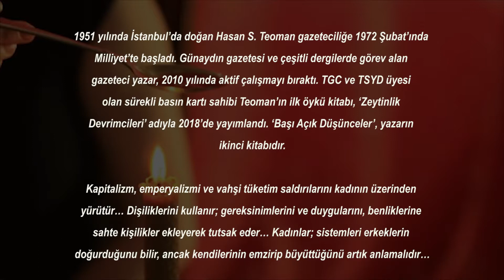Kehanet Karanlıkla Aydınlığın Dansı-Aycan Yılmaz 3